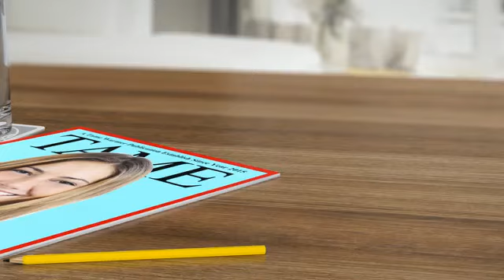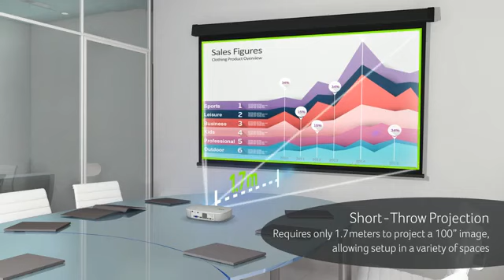Acer’s K138ST short throw projector – Take the cinema with y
Capable of projecting a 100-inch image from only 1.7m away, this is an ultra-portable short-throw LED projector with everything you need for great cinema on the go (including DTS®-supporting speakers). It’s also the world’s first LED projector with an intelligent ambient-light sensor. This senses when light conditions change, and Acer LumiSense+ tech then dynamically auto-optimizes brightness and color saturation to keep images perfectly calibrated, no matter where you place this very portable device.